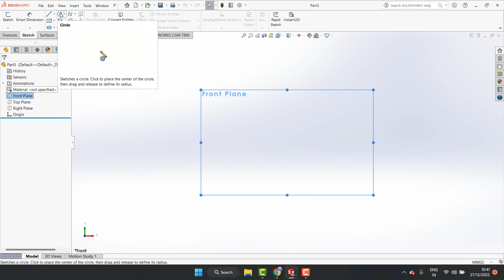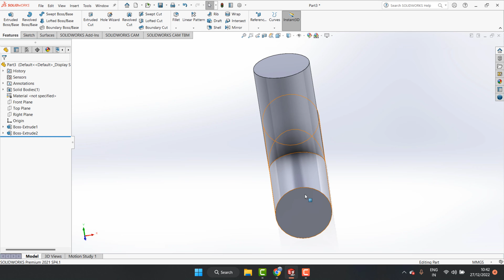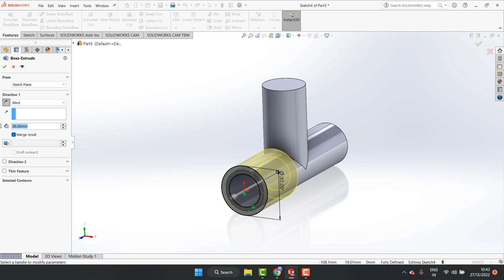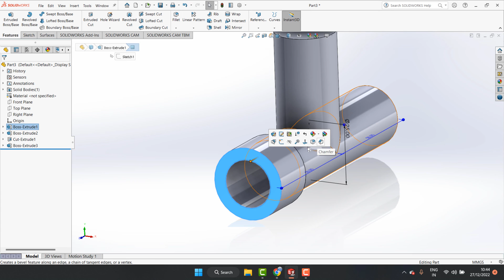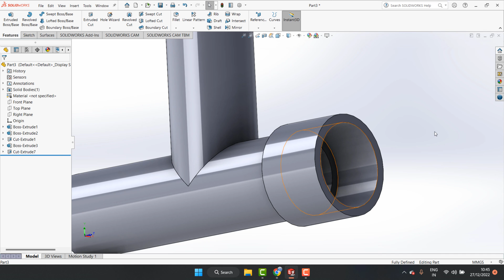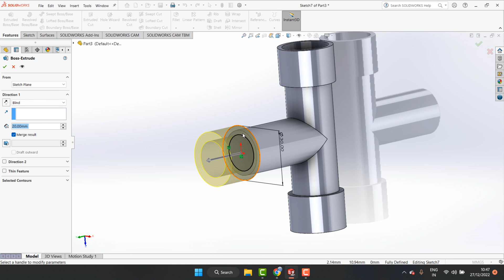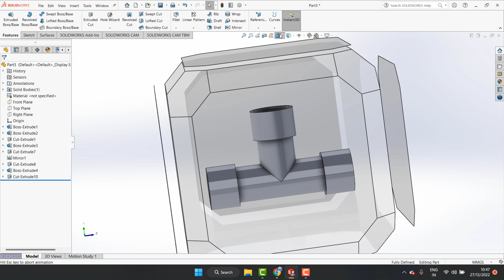cara membuat pipa T di solidworks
SoliWorks 2Dimensi
SoliWorks 3Dimensi
Pemula SoliWorks
tutorial solidworks
latihan SoliWorks